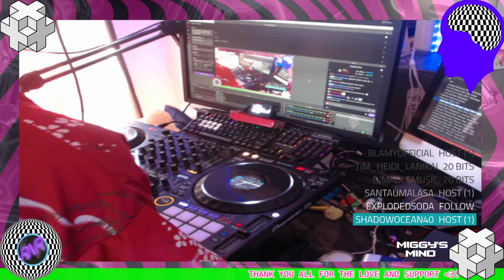[EP.65] THUMPIN THURSDAY! GET ON THE RNR RAID TRAIN!!!